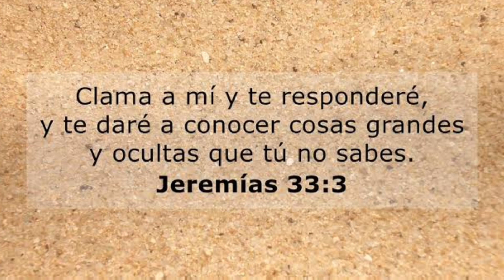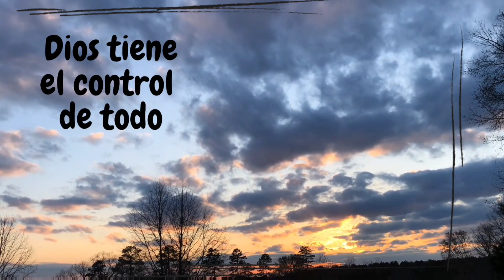Que sueñas?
cuales son esos sueños que tienes por cumplir?
y que haras al cumplirlos ?
tendras la empatía de compartir y ayudar a los demas?